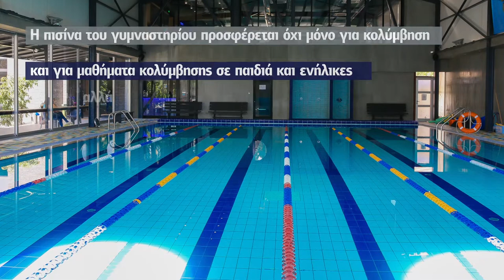New Life Health Center: Μια όαση ευεξίας και αισθητικής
Το New Life Health Center στη Λευκωσία ήρθε για να δώσει νέο νόημα στην άθληση, στην ομορφιά και στη ψυχαγωγία. Ο πολυχώρος στεγάζει τις  εταιρείες Il Sportivo Gym , Oasi Rejuve by Papasavva, το Unique Performance by Marinos Satsias και το Second Cup Café.